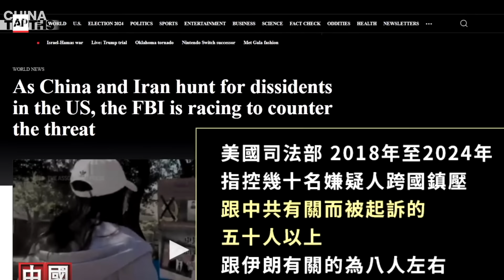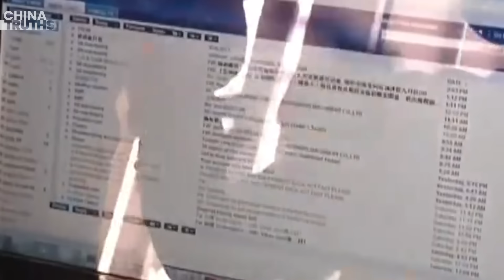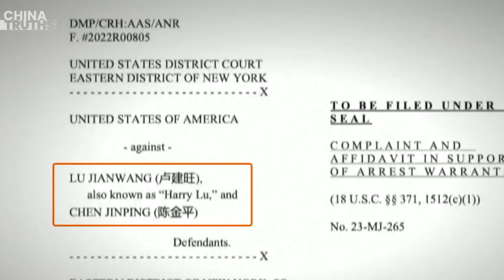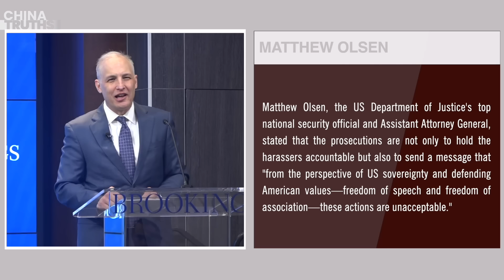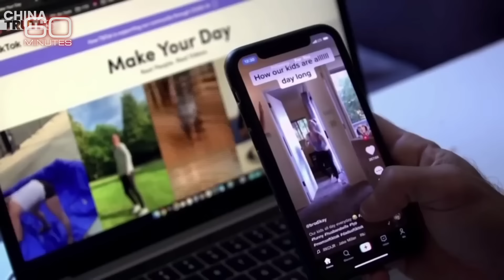Insider Exposes Fatal Flaws In China's Expressway; CCP Deception: Is Putin The Biggest Victim?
Rapid Construction at a Deadly Cost: Insider Exposes Fatal Flaws in China's Expressway Expansion
CCP's Century-Long Deception: Is Putin the Biggest Victim?
US Department of Justice Charges Over 50 Individuals to Counter CCP's Transnational Repression
Ukrainian President's Term Nears End, Kyiv: Russia Weaponizes TikTok
Sino-French Summit Exposes Deep Divides and Rising Tensions in China-EU Relations